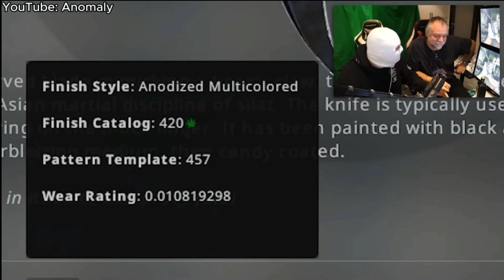Baby opened EXTREME knife | BEST CS2 OPENINGS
Heslo guys, I am back after a big pause but now I promise I wont give up that fast. I hope u liked the video. Have a nice day 😘